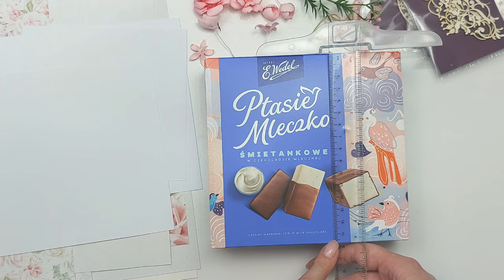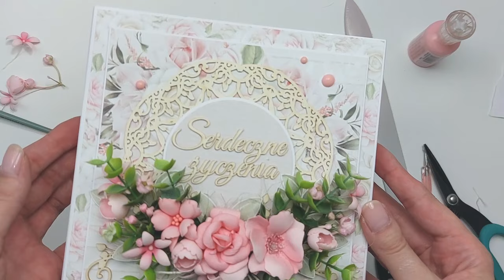Opaska na Ptasie Mleczko - tutorial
W tym spontanicznym tutorialu przedstawiam Wam sposób na zrobienie opaski na czekoladki "Ptasie Mleczko". Sposób jest prosty, łatwy i przyjemny, podobnie jak tworzenie kompozycji :) Serdecznie zapraszam ♥